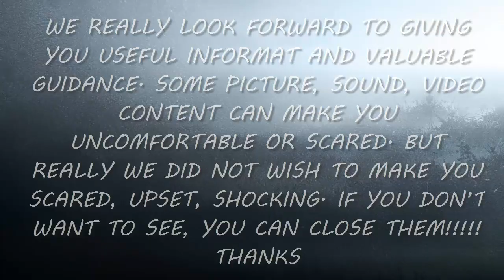Cyst treatment 2016 - Get rid of Big cyst on handsome man's shoulder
Nowadays there are so many channels have scientific value and education. We really look forward to giving you useful information and valuable guidance. Some pictures, sound, video content can make you uncomfortable or scared. but really we did not wish to make you scared, upset, shocking. If you do not want to see, you can close them.
Again, again, these videos scientific, education and guidance.

Thank you for choosing our channel. We aim to give you the greatest videos, health, and discussion!
Education: Many people refer to epidermoid cysts as sebaceous cysts, but they're different. True sebaceous cysts are less common. They arise from the glands that secrete oily matter that lubricates hair and skin (sebaceous glands).